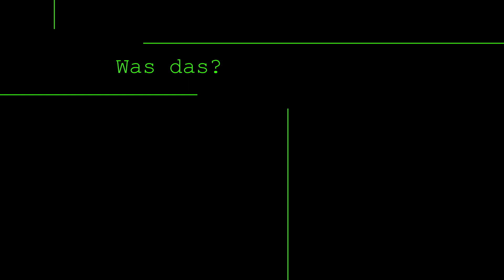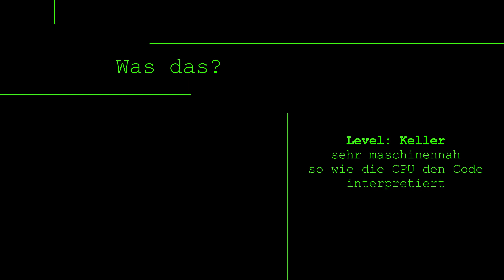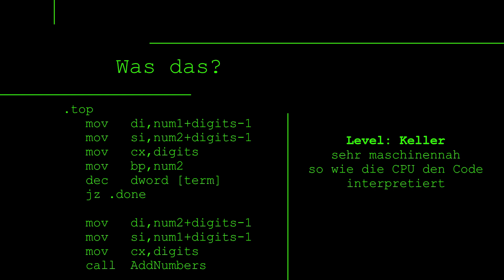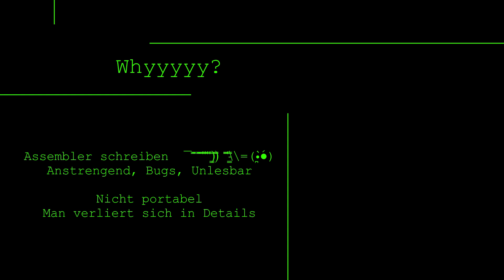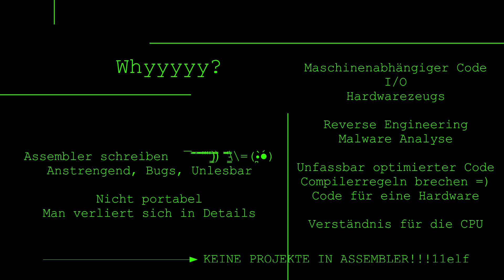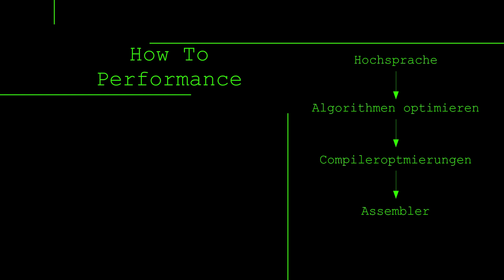Assembler Tutorial #1 - Einleitung